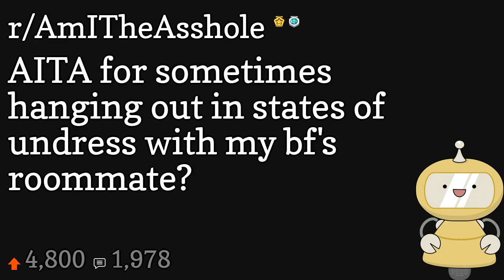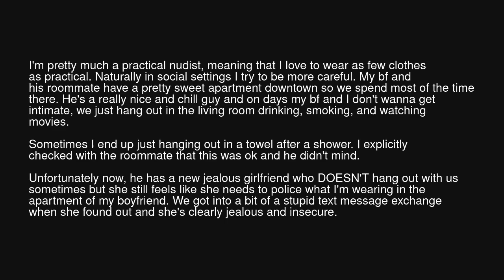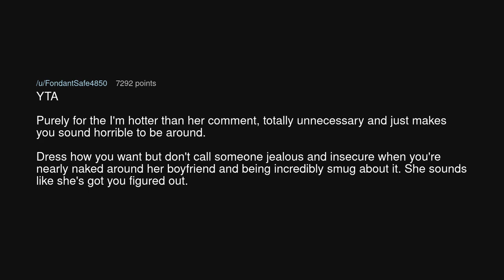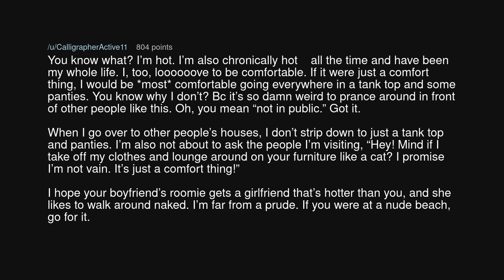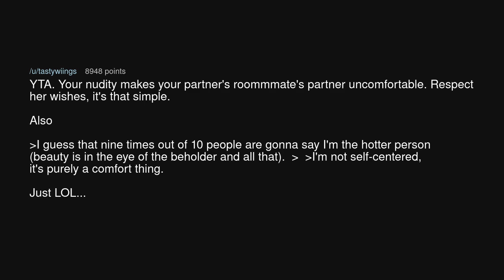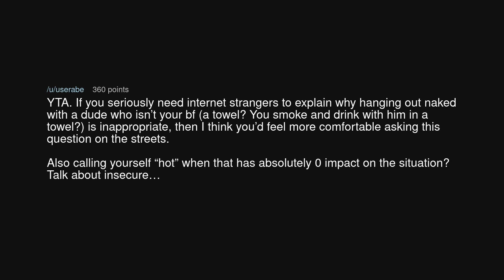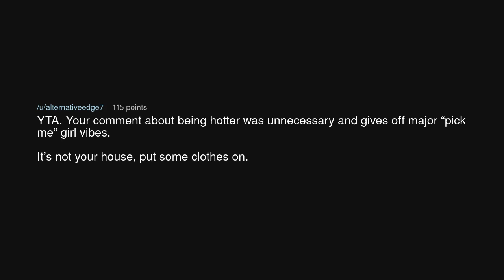AITA for sometimes hanging out in states of undress with my bf's roommate?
AITA for sometimes hanging out in states of undress with my bf's roommate? (r/AmITheAsshole)

Source: fintoo2 on Reddit (link removed at the insistence of YouTube)